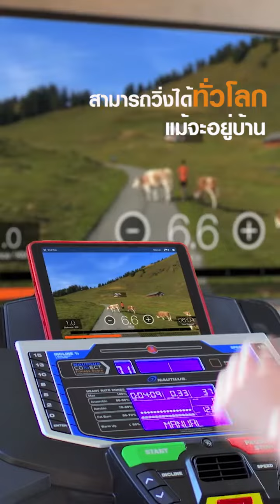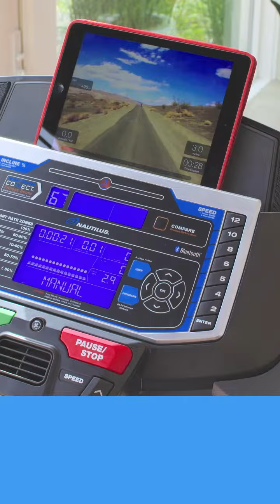Run Social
วิ่งโลกเสมือนเทรนด์ใหม่การวิ่งโลกอนาคต